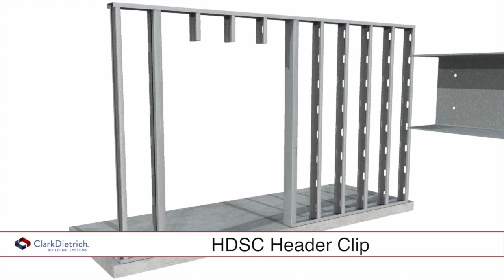ClarkDietrich HDS Framing System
The Heavy-Duty Stud (HDS®) Framing System is a high-performance, cost effective, multi-purpose, heavy-duty framing stud for headers, jambs, posts and built-up tube truss chords and webs. The superior strength and carrying capacity of the HDS means higher performance with fewer members. It means eliminating box beam headers, nesting track and stud for posts and jambs and eliminating multi-member, built-up truss chords and webs. It also means improved finish quality by eliminating excessive material and screw head buildup around doors and windows.